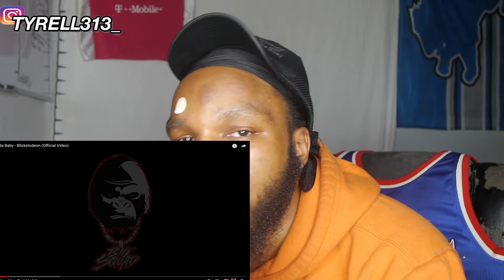THIS SONG IS INSANE!!! Sada Baby - Blickelodeon | Reaction !!(Must Watch )